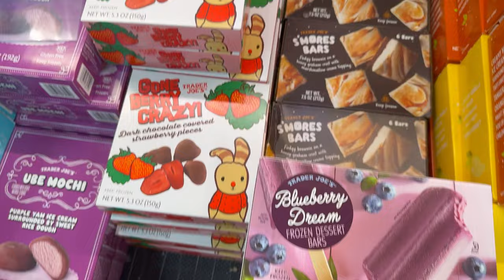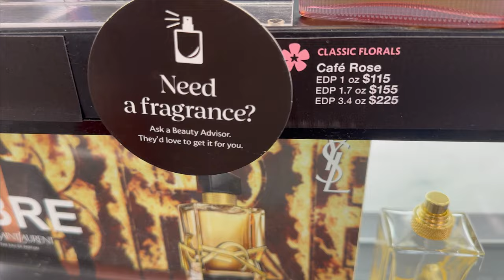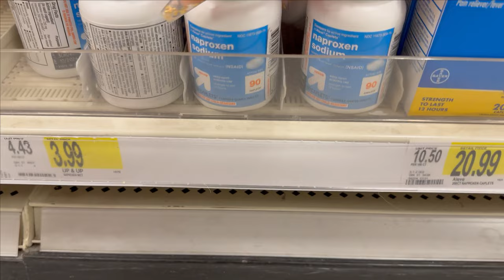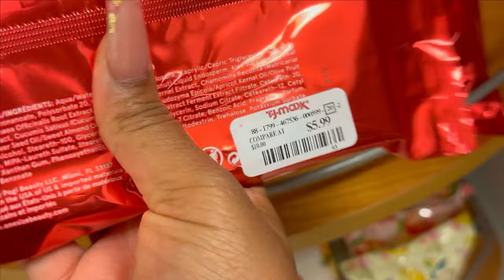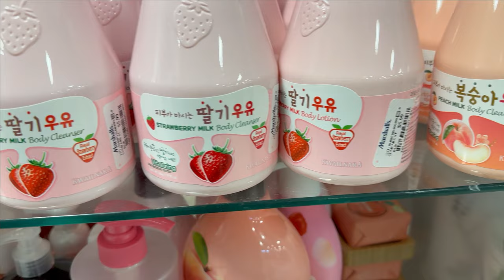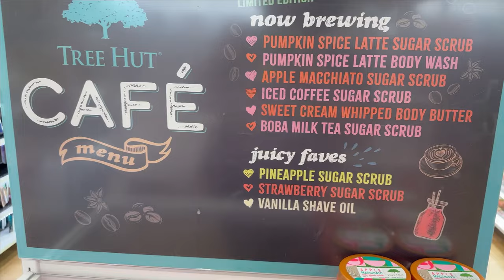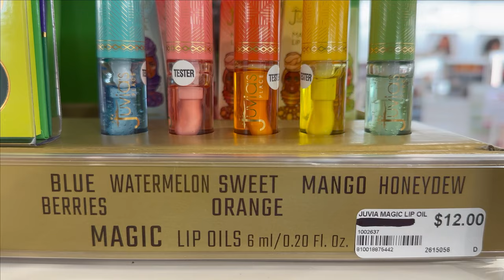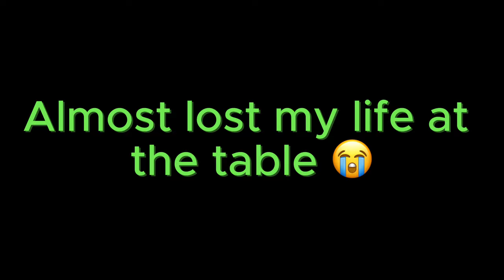VLOG | CAR CHAT | SHOP WITH ME | TJ MAXX | TARGET | ULTA | JUICE WITH ME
Check out another super random vlog